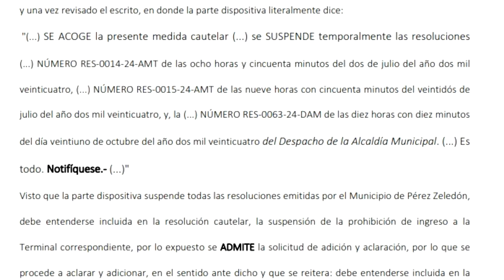Municipalidad sin recibir notificaciones con respecto a uso de la terminal de buses por parte de emp